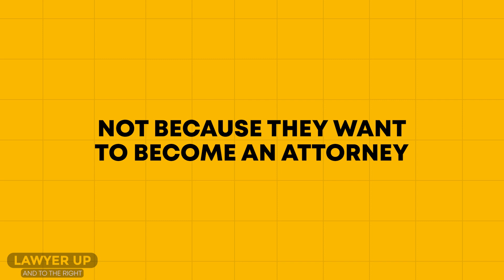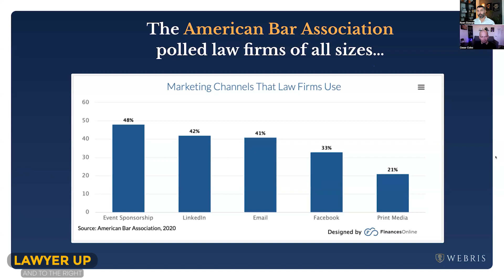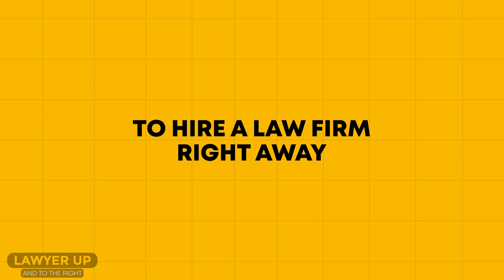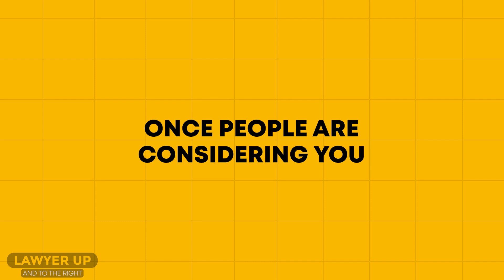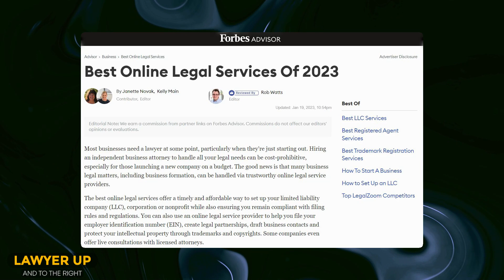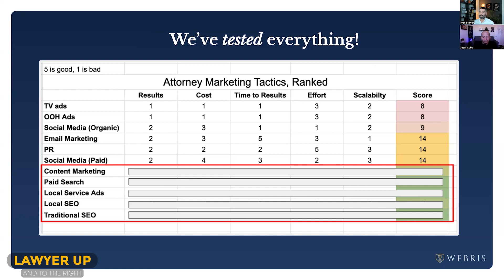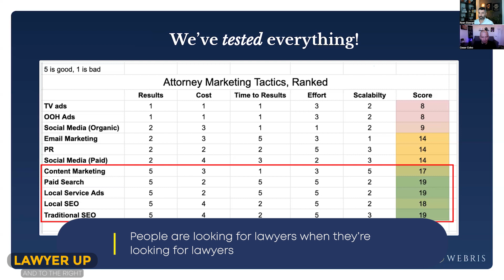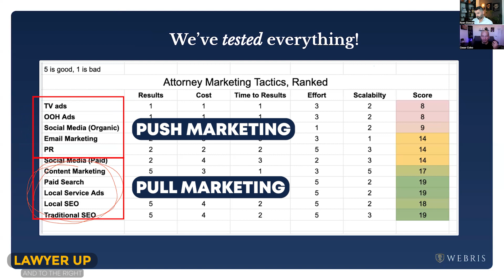8 Attorney Marketing Strategies (What's The Best?)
Welcome to this episode of Lawyer Up (& To The Right)! If you're looking to take your law practice to the next level, you won't want to miss this informative guide to the best strategies for growing your client base. The WEBRIS agency has scoured the internet to bring you 8 of the most effective marketing techniques used by top lawyers today, including tactics for boosting your online visibility, reaching new audiences, and making a lasting impression.

Don't wait – watch this video now and learn how to attract more clients, close more deals, and build a thriving law practice.

KEY MOMENTS
0:00 Introduction To "8 Attorney Marketing Strategies (What's The Best?)"
1:05 Lead Generation
2:40 American Bar Association Poll
4:35 Attorney Marketing Tactics
5:27 1ST Marketing Tactics
8:00 2nd Marketing Tactics
8:30 3rd Marketing Tactics
11:43  4th Marketing Tactics
13:19  5th Marketing Tactics
15:36  6th Marketing Tactics
16:44  Search Engine Marketing
21:51  Push Marketing
22:03  Pull Marketing
23:33  Traffic and Lead Analysis

Item ID:                         LTJQ4YK
Author Username:                 MyMusicID
Registered Project Name:         8 Attorney Marketing Strategies (What's The Best?)

Item ID:                         9WF53AQ
Author Username:                 VICTORMUSIC
License Date:                    September 22nd, 2022

Item ID:                         8YGESMT
Author Username:                 Cozy_Vibes